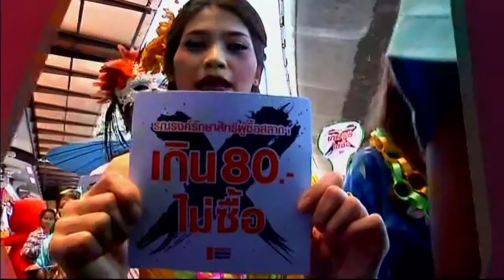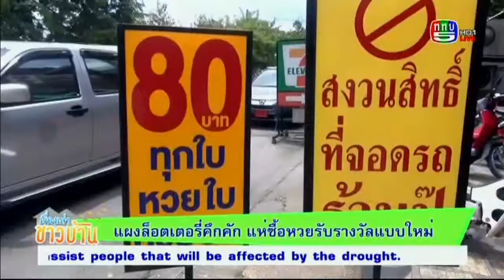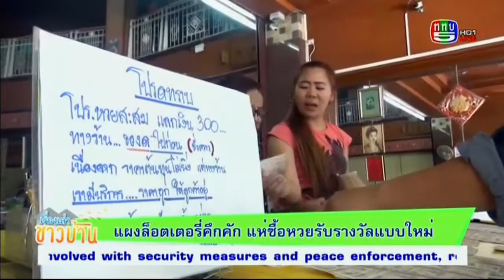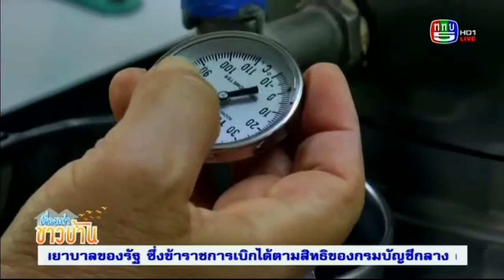เรื่องเล่าชาวบ้าน 01-09-58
รายการเรื่องเล่าชาวบ้านทาง ช่อง 5 เวลา 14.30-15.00 น. ทุกวันจันทร์ -ศุกร์ กับ 2 พิธีกรฝาแฝด แตง-เตย สุหัชชา-สุนิดา สวัสดิพรพัลลภ